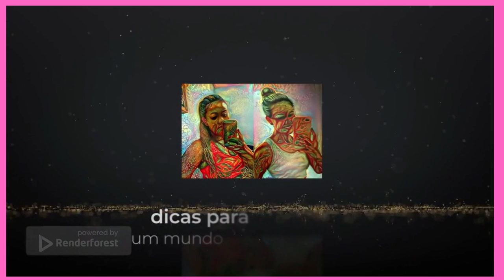Curso de Depilação Profissional Domine as Técnicas Avançadas e Conquiste uma Carreira Lucrativa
Curso profissional de depilação (CLIQUE NO LINK ABAIXO)

Outros cursos profissionais para mulheres (CLIQUE NO LINK ABAIXO)

Bem-vindo(a) ao curso definitivo para quem deseja se tornar um(a)verdadeiro(a) especialista em depilação! Apresentamos o Curso de Depilação Profissional, sua porta de entrada para dominar técnicas avançadas e alcançar uma carreira lucrativa na área da estética.

Neste curso abrangente e prático, você terá acesso exclusivo às melhores práticas e segredos compartilhados por experts em depilação. Aprenderá desde os fundamentos básicos até as técnicas avançadas, passando pela preparação adequada da pele, escolhendo dos produtos certos, execução de diferentes métodos de depilação e acabamentos avançados.

Através de aulas dinâmicas e de fácil compreensão, ministradas por profissionais experientes, você terá a oportunidade de aprimorar suas habilidades, adquirir confiança e desenvolver uma clientela fiel. Afinal, a depilação é um dos serviços mais procurados na área da beleza, e oferecer um trabalho de qualidade é a chave para se destacar em um mercado competitivo.

Além do conhecimento teórico e prático, o Curso de Depilação Profissional também disponibiliza materiais de apoio, dicas valiosas de empreendedorismo na área da estética e suporte contínuo para sanar todas as suas dúvidas ao longo do processo de aprendizado.

Sabemos que investir em si mesmo(a) é o caminho para o sucesso, e é por isso que oferecemos uma garantia de 100% de satisfação. Se em até 30 dias você não estiver completamente satisfeito(a) com o curso, nós devolvemos seu investimento, sem perguntas.

Chegou a hora de dar um salto em sua carreira e alcançar a independência financeira que sempre desejou. Não deixe essa oportunidade passar! Prepare-se para se tornar um(a)verdadeiro(a) especialista em depilação, conquistar uma carreira lucrativa e transformar sua vida!

pesquisas relacionadas :
-depilaçãoprofissional,
-cursodedepilação,
-depilaçãoavançada,
-estéticaprofissional,
-carreiralucrativa,
-belezaprofissional,
-esteticista,
-depiladora,
-aprendadepilação,
-técnicasdedepilação,
-oportunidadedeemprego,
-negóciosnaestética,
-rendaextra,
-clientesatisfeito,
-especialistaemdepilação,
-profissionalemdepilação,
-estéticadequalidade,
-cursodebeleza,
-mulherempreendedora,
-sucessoempresarial,
-estilistadebeleza,
-bemestar,
-aprendizadosempre,
-empreendedorismofeminino,
-belezasustentável,
-altademanda,
-crescimentoprofissional
-inovaçãoestética,
-transformações,
-mudançadevida,